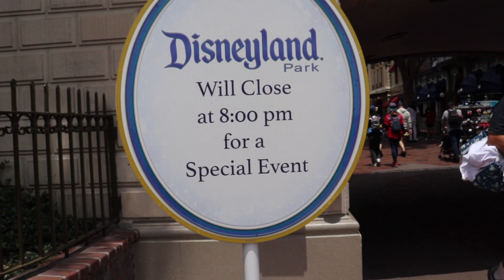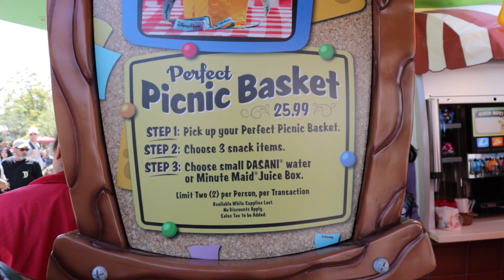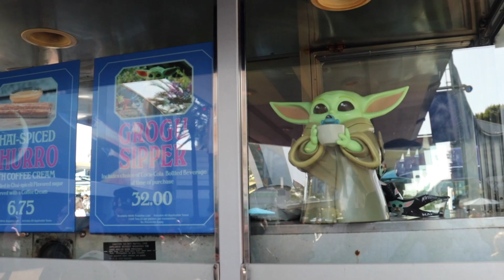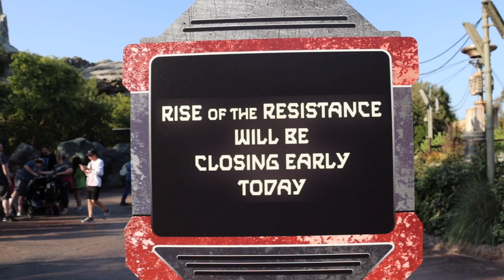First Time Ever In Mickey's Toontown At Disneyland California 2023 | New Grogru Sipper & More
in todays video we flew to California or a vacation weekend and today we went out to go to mickeys toontown for the first time ever and also went here to get the grogru sipper but mainly to be on vacation, but hey even on vacation I will still vlog about the parks to see and show you guys whats going on with the parks. hope you enjoyed!

Hello, My Name is Mathew Lugo. If you're looking for a Theme Park, Pets, and Adventures you're at the right place. If you see the girl with me all the time well that's my fiancé, We are from West Palm Beach FL 2 hours hours away from Orlando FL. We do our best to go to theme parks every week to give as much content as we can, but we also do home vlogs too. Me and my beautiful fiancé have 4 dogs and 4 cats, and we love them all to death like their our own children. We're here to show you guys what to do or what would you want to do on your vacation or just a relaxing Time in Orlando. We also like to show you guys what we do in our lives outside of the theme parks if you guys have free time at home or just like watching our videos. I hope you guys enjoy our videos!